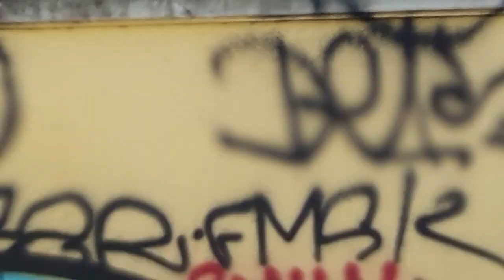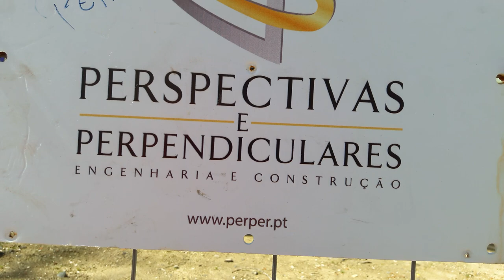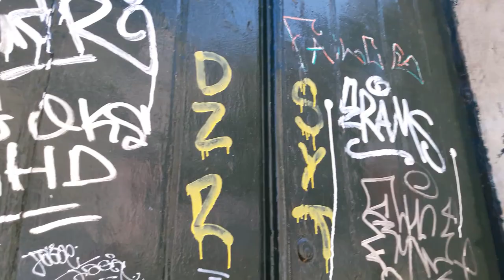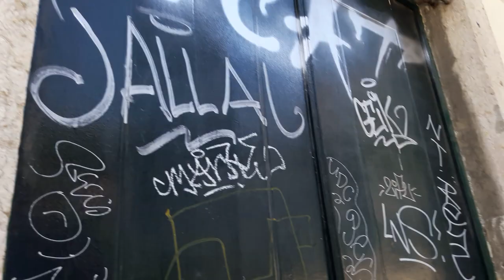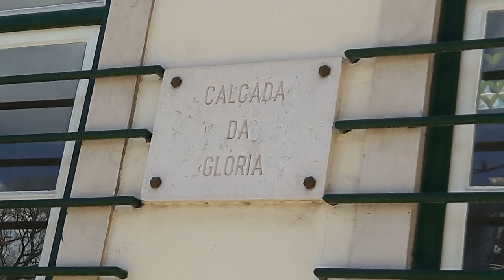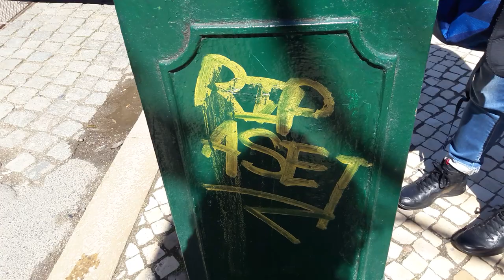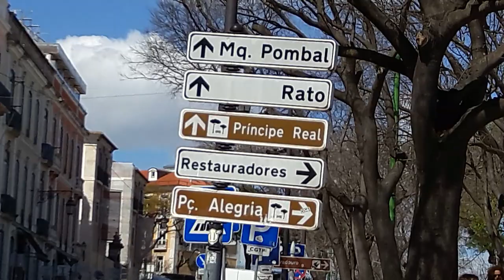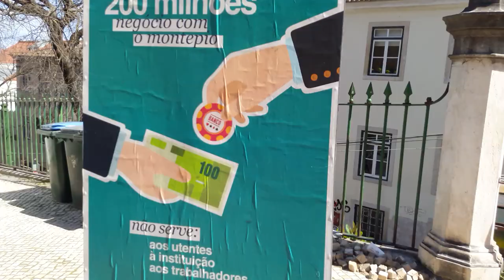Lisbonne Portugal Lisboa 2018 #1 Gloria funicular + Graffiti artist Sinck Nok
Sinck Nok graffiti artist @5inck instagram pictame SinckNOK @sinke.ENOKA facebook - Lisbonne Portugal Lisboa 2018 Carris Tram Gloria funicular Ascensor da Gloria connecting the Praça Restauradores Square to Bairro Alto (São Pedro de Alcântara Belvedere) 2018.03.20 @CamaraLisboa Calçada da Glória Lisboa Avenida da Liberdade - visite 20 mars 2018 video mariepanic.tv mariepanic @mariegendron @anne_hoa twitter